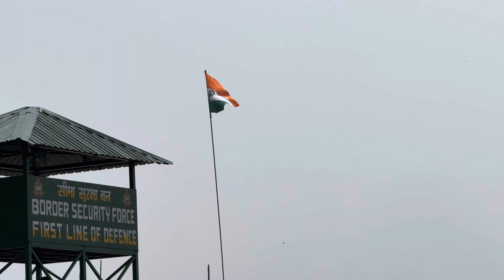DAWKI vlog 🚀🍫part 2 on the way !!!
All credits of this Song goes to ~ @Aditya A